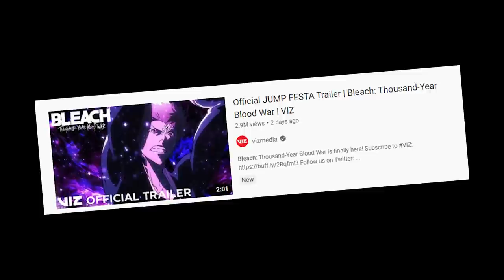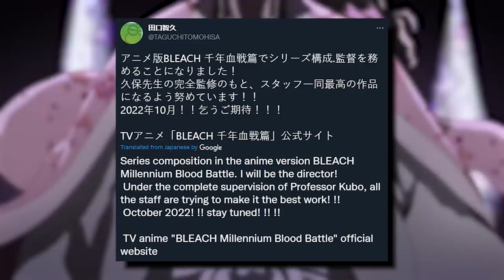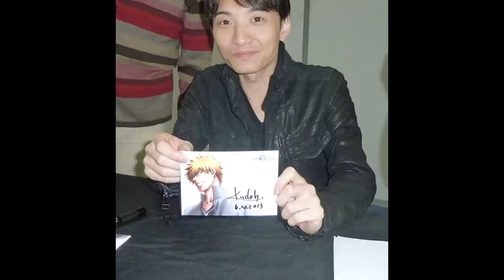BLEACH Thousand Year Blood War Anime Trailer Breakdown!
We Breakdown Bleach's 2022 Anime Teaser Trailer & What to expect!
All Action, No Words!

- Bleach Analysis
- Bleach Discussions

SOCIALS